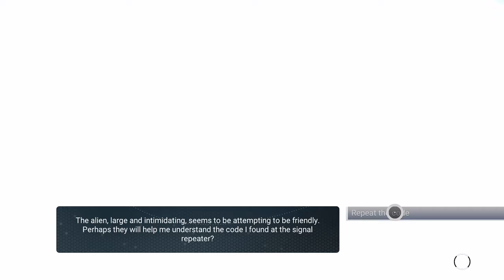No Man's Sky (Flashbang Cup)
Went to talk to this dude and then was flashbanged by a coffee cup. Guess I pissed him off doing something in game lmfao